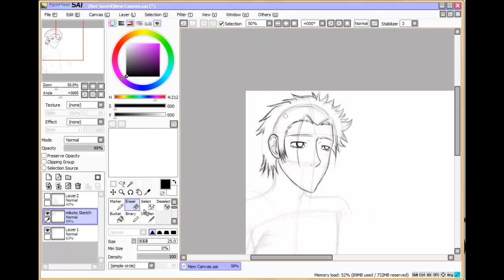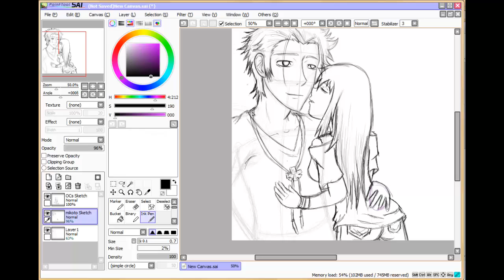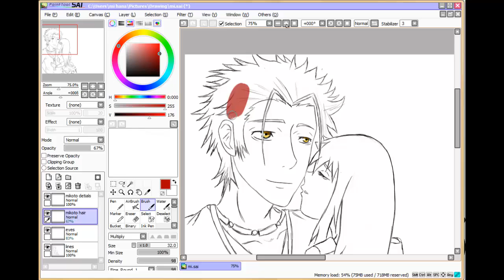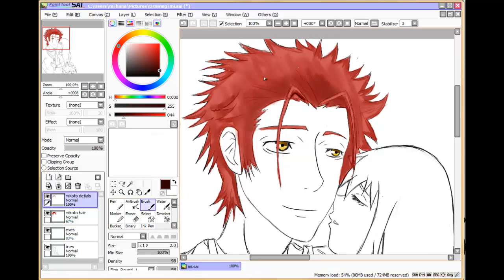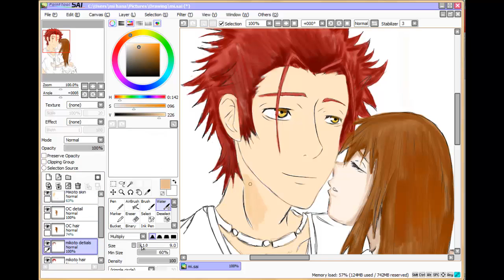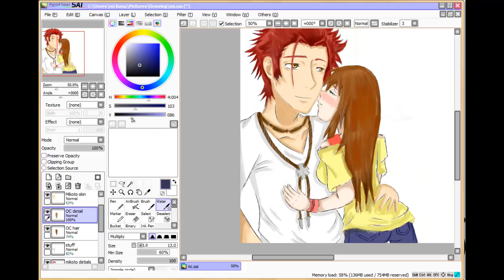Speedpaintt:Commission Happy Birthday Mikoto, with paint tool Sai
This is a commission art from himeawesome42 on deiviantart.
She wanted my to draw Mikoto Suoh from K project a happy birthday kiss with her OC.

If you want to ask for a commission or look at anymore of my art, go to my deviantart